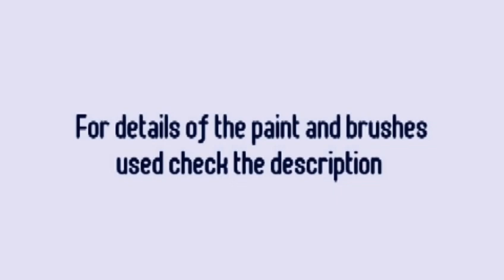White water lily in the moon light | How to draw and paint a water lily | (acrylic color)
Medium used : artist acrylic colors
Brushes used :
       Round brush
                     size : 7 , 5 , 0
       Flat brush
                     size : 6
Colours used      :
      1.  Black
       2. White
       3. Lemon yellow
       4. Sap green
       5. Viridian hue

For background: Black
For leaf : mixture of viridian hue , sap green , black ,                   lemon yellow
For lily : mixture of black and white .
Then on top of it applied white colour to give a look of moonlight falling on it.